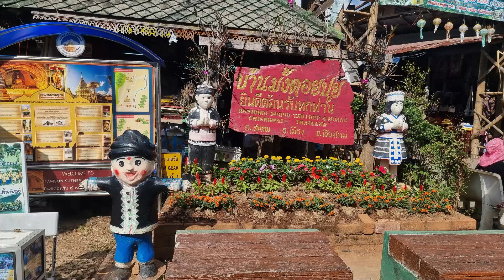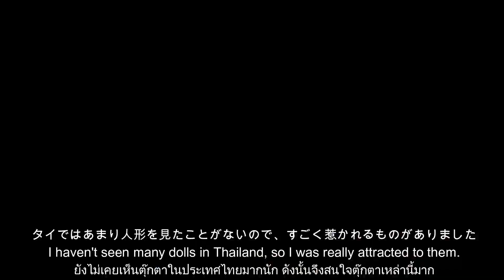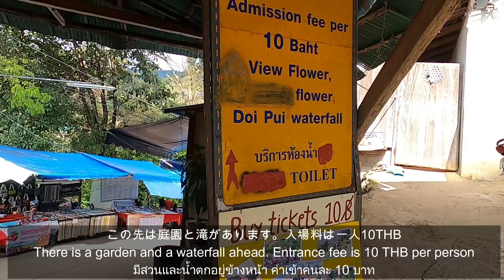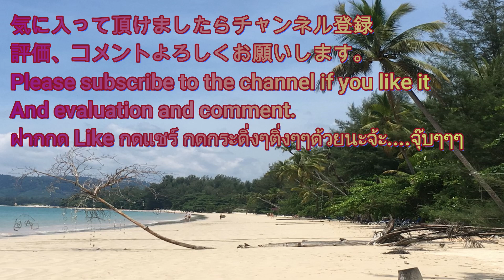モン族が暮らすドイプイ村に行ってきた 北タイの旅2023 パート9/I went to Doi Pui Village where the Hmong live.【EP.137】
モン族が暮らす集落「ドイ・プイ村」
ドイステープでお参りが住んだら、さらに奥にあるモン族の村を訪問してはどうでしょう。
通りに並ぶお土産店にはカラフルな織物の服、髪飾りやシルバーアクセサリーがたくさん、見るだけでも楽しいです。
民族衣装を着てしてインスタ映えする写真を撮ったり、カフェでのんびりコーヒーを楽しんだりまったりとした時間を過ごすのにおすすめです。

音楽はこちらのサイトを利用しています。